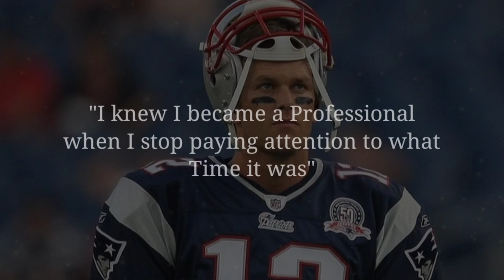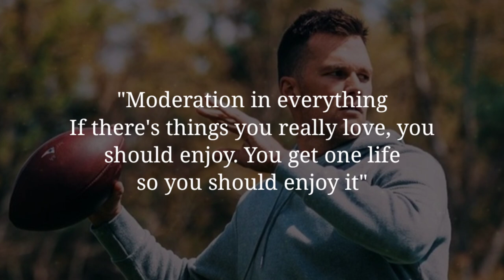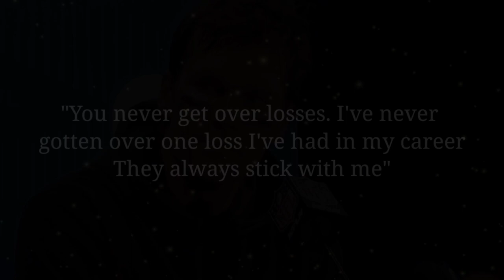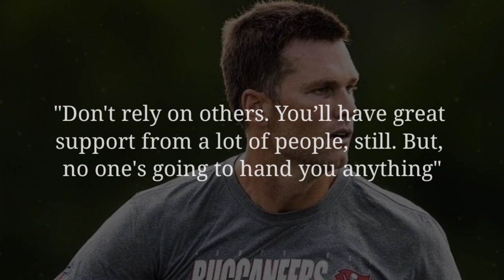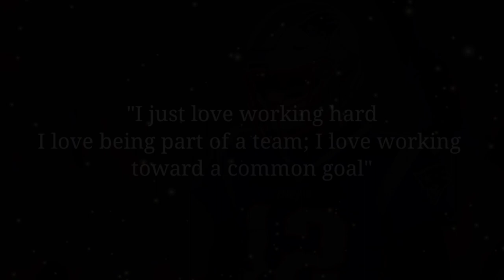Tom Brady (The Pharaoh) Quotes which can be a motivation for you | Famous People Motivation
Thomas Edward Patrick Brady Jr. is an American football quarterback for the Tampa Bay Buccaneers of the National Football League (NFL).
He spent his first 20 seasons with the New England Patriots, where he was a central contributor to the franchise's dynasty from 2001 to 2019.
Brady is widely regarded as the greatest quarterback of all time.

This is a compilation The Greatest Athlete Quotes of All Time for you to get even more excited.
by Tom Brady (born August 3, 1977)
 write in the comments which quote you like..